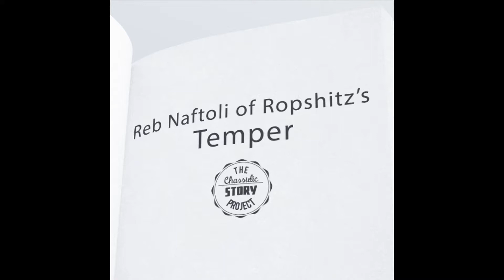Chassidic Story 33: Reb Naftoli Of Ropshitz's Temper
Reb Asher is the newly minted son-in-law of the great Ropshitzer Rebbe. He is shocked to discover his father-in-law has a serious temper. Story from The Chassidic Story Project. My classes in Breslov Chassidus, Likutey Moharan, can be found